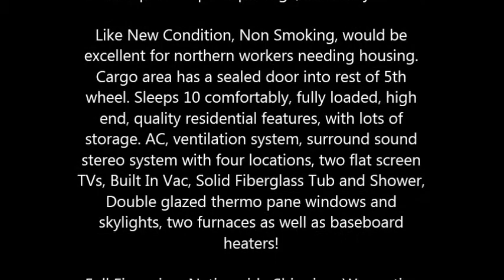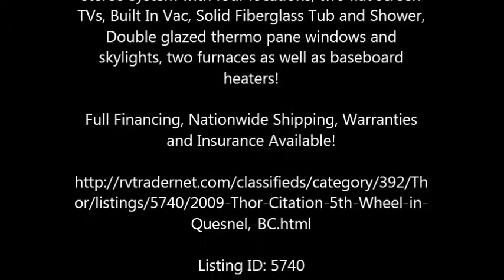2009 Thor Citation 5th Wheel in Quesnel, B.C.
2009 38 ft. Citation 5th Wheel Toy Hauler with Double Slide

Sub zero Polar Pak Check out Citations website for all the specs on polar package, too many to list.

Like New Condition, Non Smoking, would be excellent for northern workers needing housing. Cargo area has a sealed door into rest of 5th wheel. Sleeps 10 comfortably, fully loaded, high end, quality residential features, with lots of storage. AC, ventilation system, surround sound stereo system with four locations, two flat screen TVs, Built In Vac, Solid Fiberglass Tub and Shower, Double glazed thermo pane windows and skylights, two furnaces as well as baseboard heaters!

Full Financing, Nationwide Shipping, Warranties and Insurance Available!